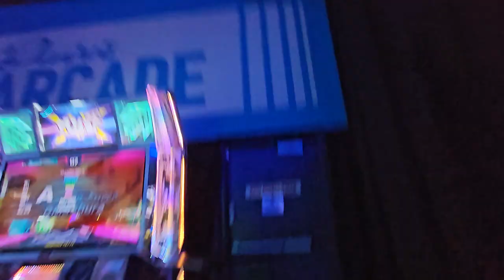Allegro Con Fuoco D18 break off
3/15/23 .

Player 💙: Andy
Settings (typically) 🤍: BGA Dark + FD + NX/Old Note Skin
Footwear: Skinners
Camera 📷: S23 Ultra (2023)... Samsung A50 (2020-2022) A53 (2022)